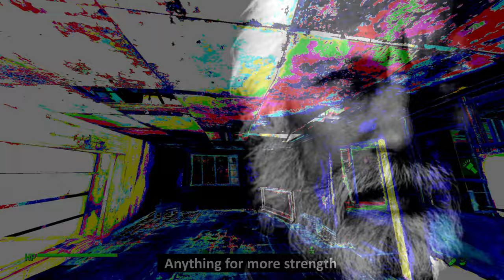How To Make An OP SHREDDER Build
a well oiled blender

Lets not count water as ammo

I LOVE MGS2 SOLIDUS SNAKE I LOVE MGS

Special:
10 (19) Str
1 Per
10 (12) End
1 Chr
5 Int
1 Agl
2 Luck

i just realized there are some minor spelling mistakes